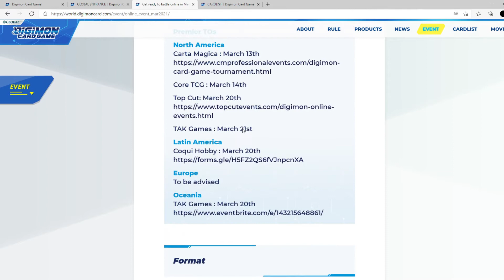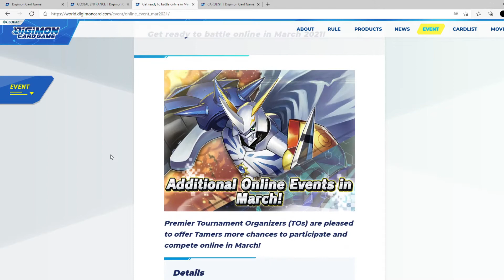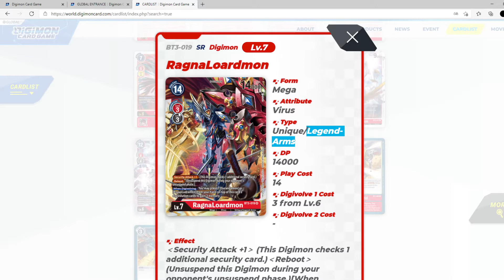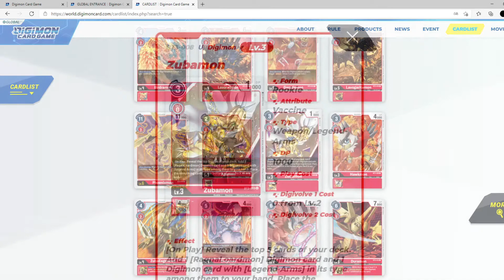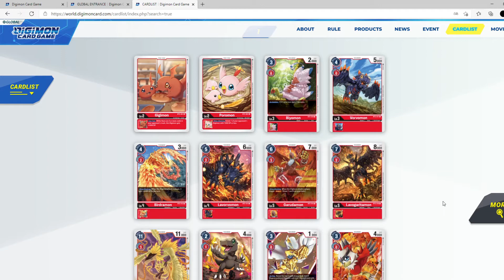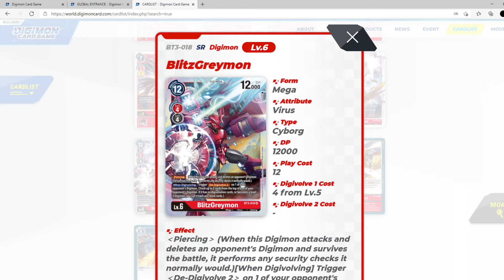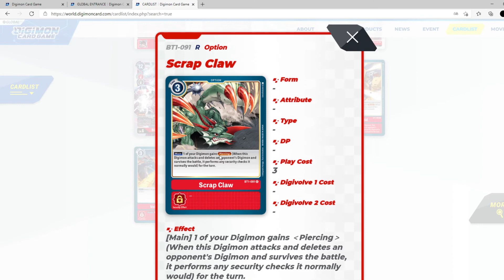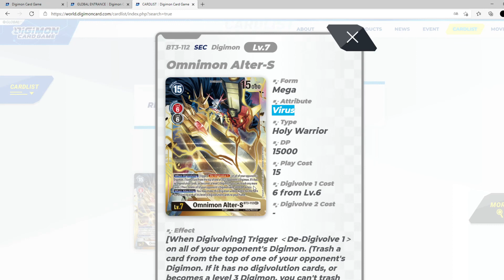RagnaLoardmon, BlitzGreymon? Was ist das alles? Was ändert sich bei Rot? [Digimon TCG 1.5 Vorschau]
Wie schon gesagt, rückt das neue Set 1.5 langsam aber sicher auf uns zu und am 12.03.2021 ist es soweit (So fern es nicht zu Verspätungen kommt). Aufgrund dessen müssen wir uns auch langsam mal mit den einzelnen Farben beschäftigen, damit wir wissen, welchen Karten wir uns besorgen sollen.

Heute ist die Farbe Rot dran und ich zeuge die Karten, welche ich gut finde und von denen ich der Überzeugung bin, dass wir diese oft in Decks auf Events sehen werden.

00:00 - Intro
01:05 - Turnieranmeldung
04:05 - Rote Karten
20:14 - Outro